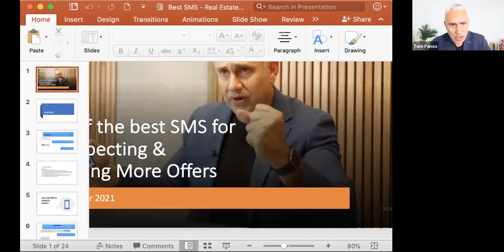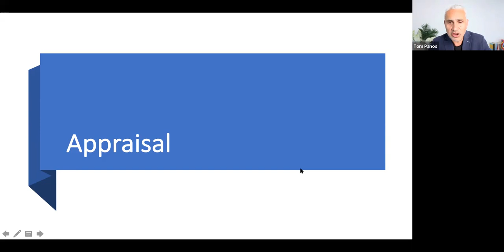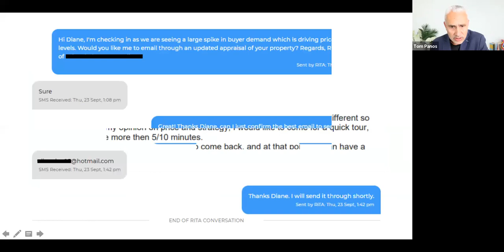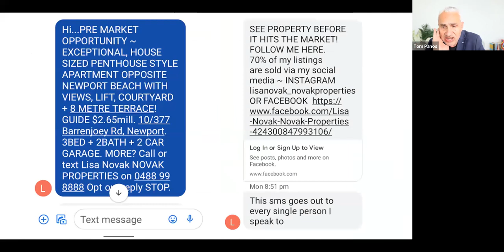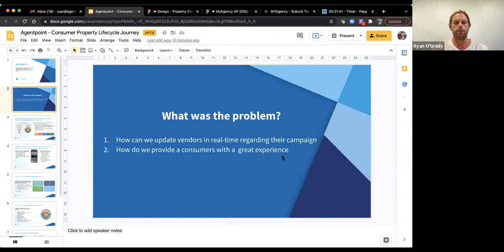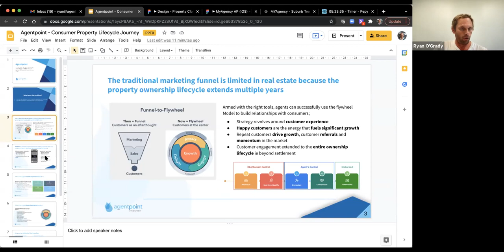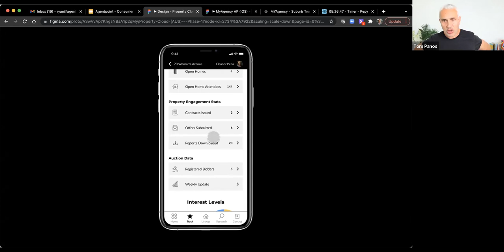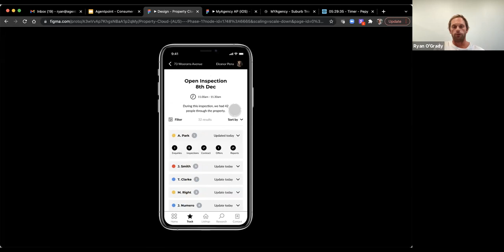How to win in the race to Christmas 🎄 What you need in your tool kit 🧰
- Shifts in consumer behaviour. What you need to know
- How you can adapt and attract buyers and sellers looking to make a move
- The new real estate model post lockdown
- The new game-changer in vendor management